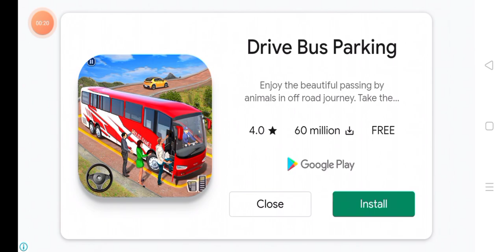truck drive game 2021//truck wala game//top truck games//truck racing game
Hello doston swagat hai app ka mary YouTube channel my 🙏
🤸🏋️⛹️🤾 game zone 🤾⛹️🏋️